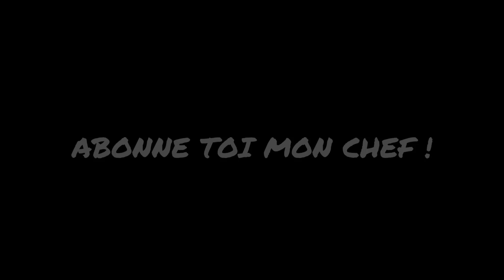LBAL #337 - DEBRIEFING MOSQUITOS DRAG RACE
On se retrouve comme chaque dimanche pour vous donner les news des projets et de la semaine 👌